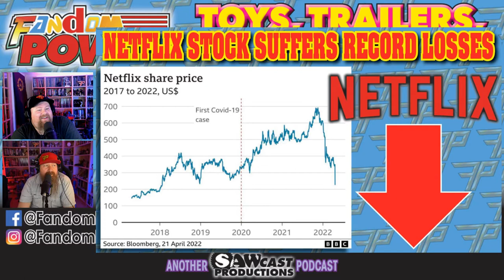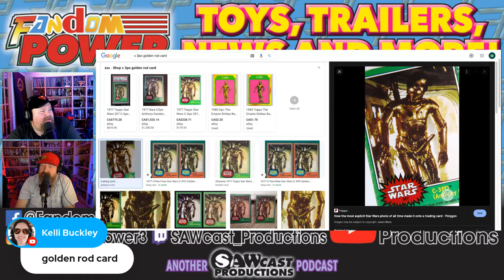Toys, Trailers, News & More!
Join host Wes Arscott as we dive in on the new Thor: Love and Thunder trailer, new toys announcements from Hasbro, News from the world of Fandom and more!